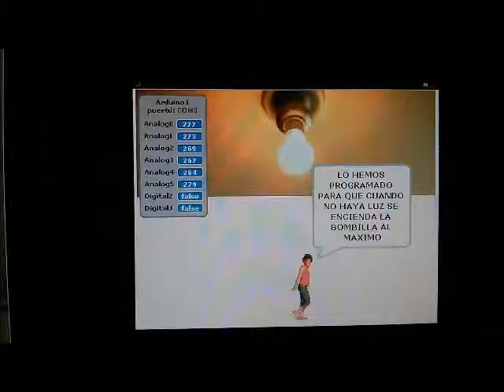20150312 Detector de luz MOVIE MAKER